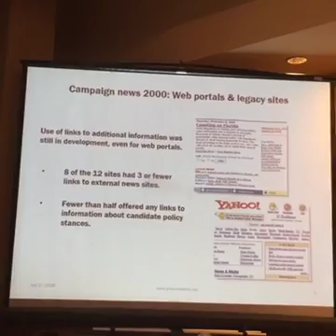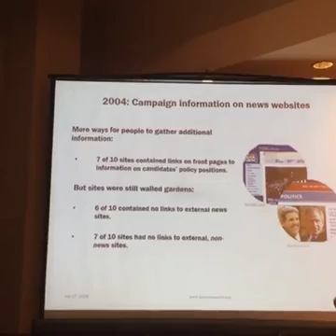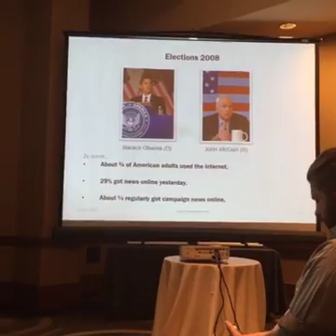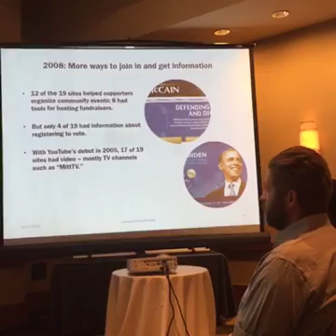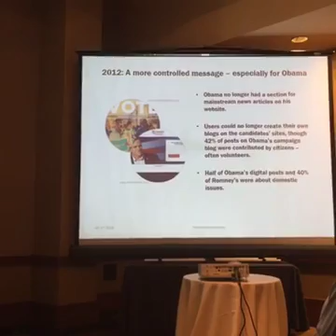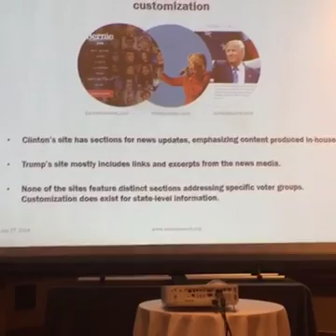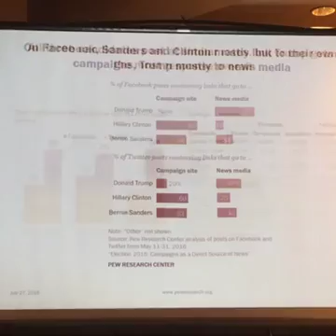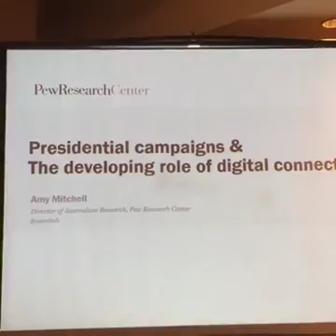IIA at the DNC: Campaign Communications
From the IIA event From Netscape to Snapchat: Politics in the Age of Broadband Wednesday, July 27th. Pew Research Center presents its latest data on campaign communications